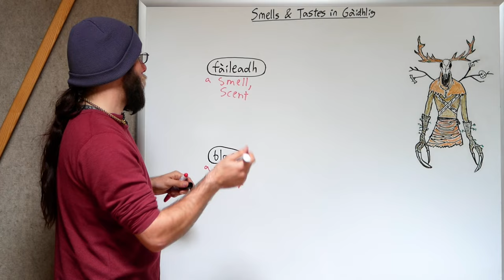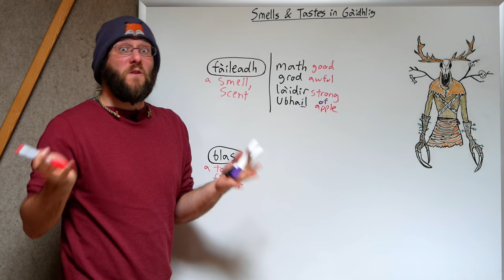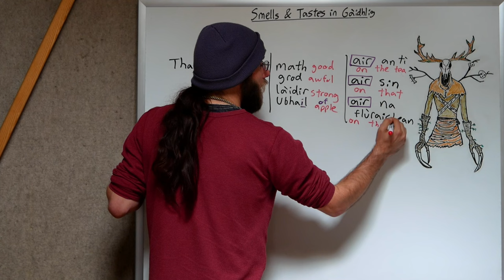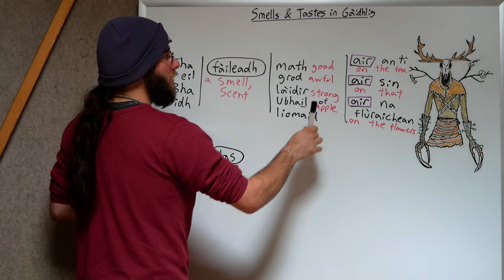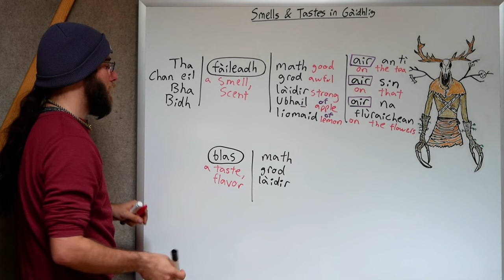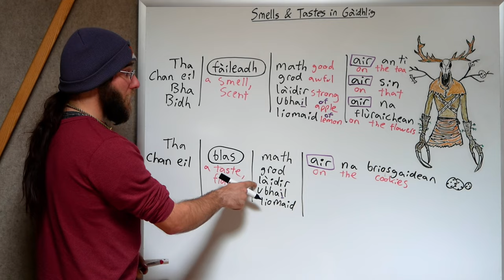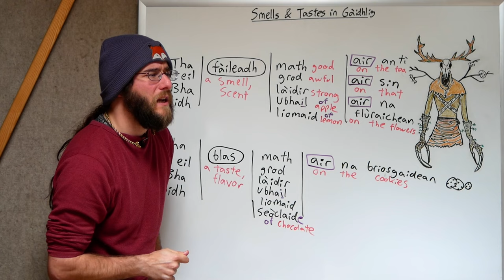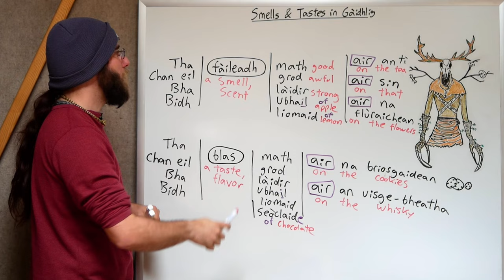Smells & Tastes in Gaelic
Smells and tastes may seem unimportant but mastering these phrases will really help you sound like a native speaker. This lesson will show you the important trick to using them correctly and give you many examples, so that you can use them more naturally in your everyday life.

0:00-1:10 Introduction
1:11-2:48 Definitions
2:49-12:13 Fàileadh
12:14-19:20 Blas
19:21-21:04 Summary